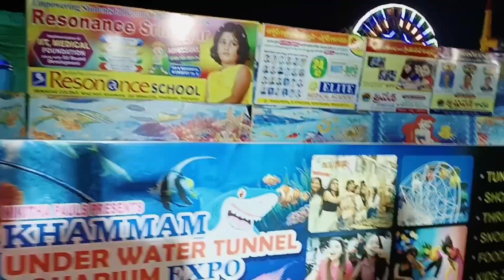సంత underwatertunnel expo